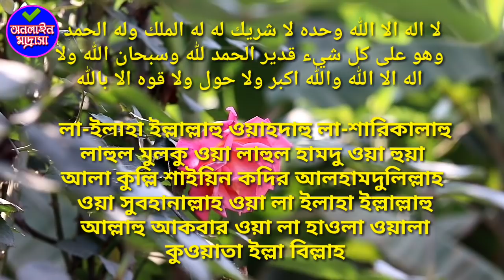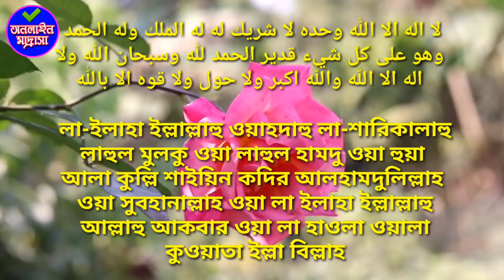রাত্রে ঘুম ভাঙলে দোয়াটি পড়ে আল্লাহর কাছে কিছু চাইলে অবশ্যই দিয়ে দেন | Powerful a blessing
Assalamu Alaikum Dear Friends, We do our daily activities, but at the beginning of every work, the Messenger of Allah (PBUH) has taught some prayers that if we act by shooting the blessings we will be blessed in the work and the work will be completed and Allah will give grace and blessing in that work.
So today an important and nice and powerful request has been discussed, hope the video will come to your advantage. Based on the correct information, this video has been made that the praying has been proved by its Sahih Hadith It is good to hope that we will be thankful to see our video Jajakalah Khair